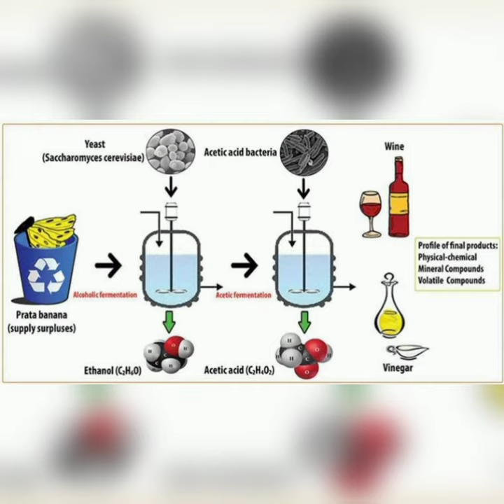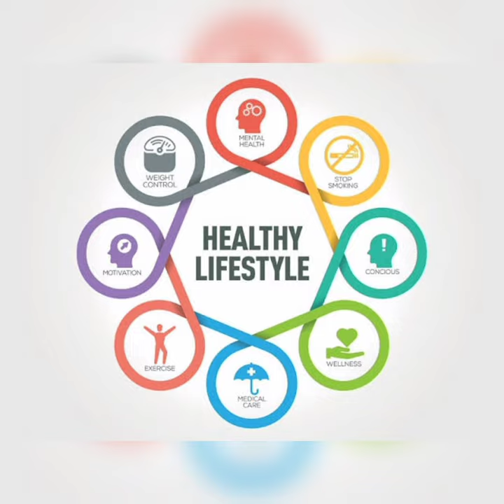ನಿಮ್ಮ ತೂಕ ( ವೆಯಿಟ್) ಹಾಗು ಡಯಾಬಿಟಿಸ್ ಕಡಿಮೆ ಮಾಡಲು ಹೊಸ ಉಪಾಯ!!? ನಿಮಗೆ ಗೊತ್ತಿರದ ಪ್ರಾಡಕ್ಟ್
ನಿಮ್ಮ ತೂಕ ( ವೆಯಿಟ್) ಕಡಿಮೆ ಮಾಡಲು ತುಂಬಾ ಸುಲಭ ಉಪಾಯ ! ನಿಮಗ್ಯಾರಿಗೂ ಗೊತ್ತಿರದ ಪ್ರಾಡಕ್ಟ್ !!

Top 10 Benefits of Apple Cider Vinegar You'll Wish You Knew Sooner

➡️ Helps with Weight Loss When consumed on a regular basis, this benefit is due to the high acetic acid content that apple cider vinegar contains. Multiple studies have linked apple cider vinegar consumption with lower levels of body fat. This is especially true when combined with a restrictive diet. ➡️
 Lowers Blood Sugar Levels Elevated blood glucose levels is the common symptom of those with Type 2 diabetes and is caused by insulin resistance. Multiple studies have linked the consumption of apple cider vinegar with meals to more stable blood sugar levels.
➡️ Improves Blood Fat Levels Its high acetic acid content can help reduce fatty deposits in our blood vessels while improving metabolism. Researchers found a significant reduction in LDL cholesterol and triglyceride levels in those who consumed apple cider vinegar. ➡️
 Helps With Digestion Apple cider vinegar contains acetic acid which helps break down food and makes digestion much easier. This is especially true in people who suffer from low stomach acid. Apple cider vinegar also promotes healthy intestinal flora which is the bacteria in our gut that aids in digestion.
➡️ Promote Healthy Skin Apple cider vinegar contains properties that can benefit your skin by exfoliating, killing pathogenic bacteria, and balancing skin pH. It contains malic acid which can unclog pores and reduce acne. This explains why individuals who suffer from acne often benefit from the topical application. ➡️
 Promotes Healthy Hair It can balance out the pH of your hair when dryness and damage occur from using shampoos and other products. Some researchers even believe that it can help treat dandruff and reduce fungal growth on your scalp. ➡️
 Boosts Energy Levels Apple cider vinegar can boost energy levels simply by improving metabolism. The acetic acid content prevents fat deposition, allowing the body to burn fatty acids for energy.
➡️ Boost Your Immune System It contains crucial antioxidants, probiotics, and other properties that can provide anti-microbial protection. As with all fermented food, raw apple cider vinegar contains probiotics that support gut health. ➡️
Reduces Cold Symptoms People have been using apple cider vinegar to reduce cold symptoms for hundreds of years. After all, Hippocrates himself suggested drinking a combination of vinegar and honey to treat a persistent cough. ➡️
Prevents Muscle Cramps Apple cider vinegar contains a high amount of potassium which has been shown to be effective in preventing and alleviating cramping. Researchers believe that it can reduce the incidence of muscle cramps and decrease the intensity as well.